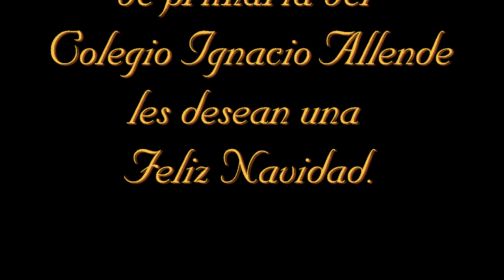Mi Burrito Sabanero CIA 2020